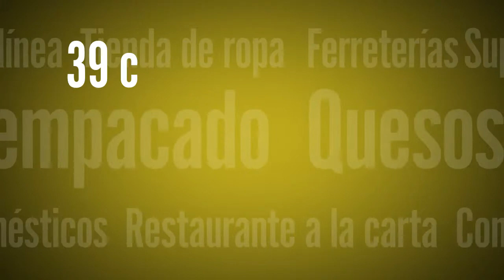Utec Top Brand Award 2019